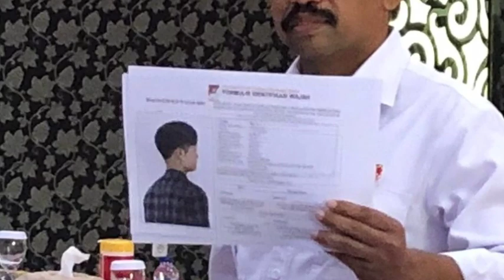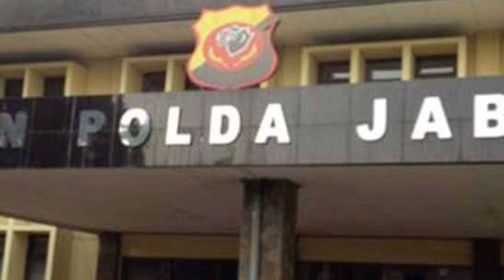Akhirnya Polda JABAR Umumkan Sk3tsa Waj4h P3laku. Ternyata Begini !!